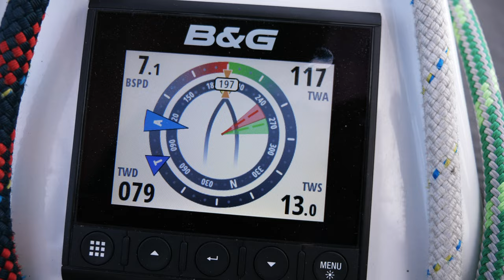Navigation MISTAKES Anchor TANGLING and CODE 0 Sailing - Mörtö Bunsön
This day was a day of fun, no big mistakes but we learn't from it. We travel from Stora Sandön to Mörtö Bunsön a beautiful anchorage. I also give some information and footage of flying the Code 0, it's not rocket science but there are some things to consider. Hope you enjoy guys!